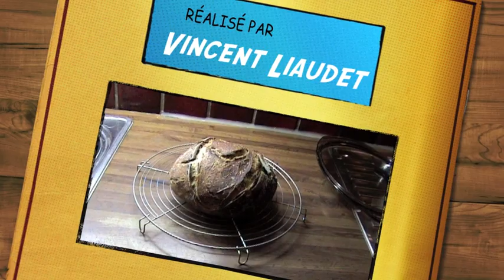Faire son pain maison 3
Faire soi-même son pain au levain naturel